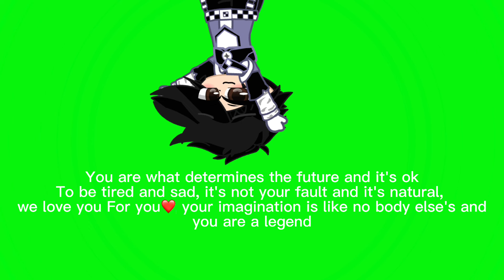Short but sweet❤️